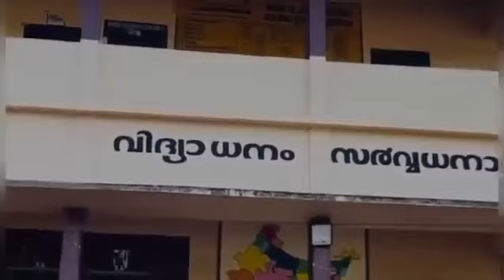ഈ സുന്ദര്യം ഇന്നലെ ഇല്ലാതായി😢😭